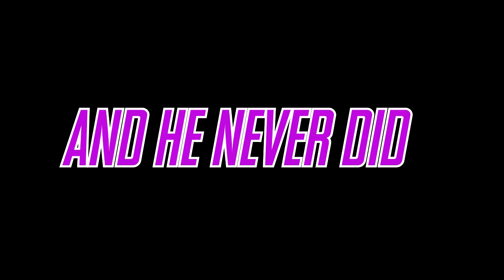COUNTDOWN TO STREET FIGHTER 6!! STREET FIGHTER 1 ARCADE RUN!!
In anticipation of Street Fighter 6, Iggy takes on a challenge very few dare to do. Take on the original Street Fighter from 1987

Street Fighter is owned by Capcom

Edited by HeyItsThatTy